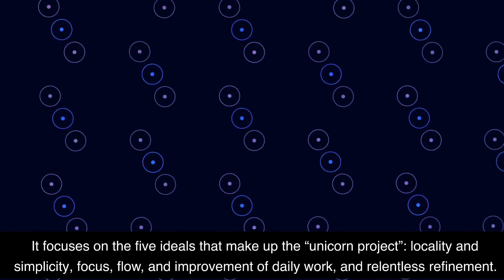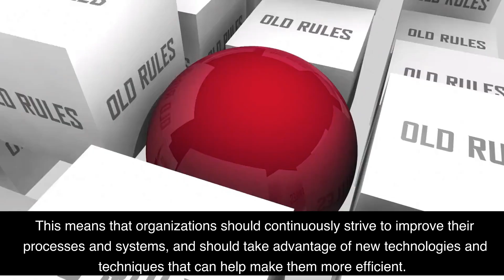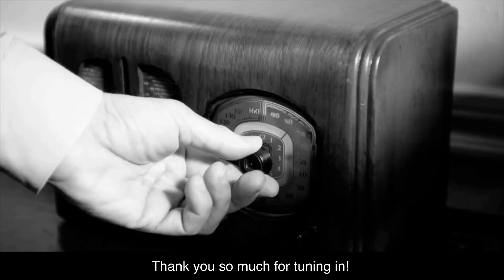The Unicorn Project by Gene Kim Book Summary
I love coffee! In this video, I'm giving a two minute summary of the book 'The Unicorn Project' by Gene Kim.

The Unicorn Project is an inspiring story about a group of developers who are fighting against bureaucracy and corporate politics to get their tech projects up and running. It follows the journey of Maxine, a senior engineer and leader of the group, as she attempts to solve the project's biggest challenges and build something great.

This book is not only highly entertaining and inspirational, but also provides valuable insight into how to create and sustain a culture of innovation. It's a must-read for anyone who wants to understand the power of technology and its potential to revolutionize the way we work.

So check out this video for a two minute summary of 'The Unicorn Project' by Gene Kim - and if you like what you see, pick up a copy for yourself and explore the world of innovation!